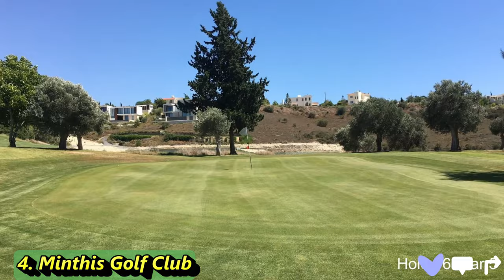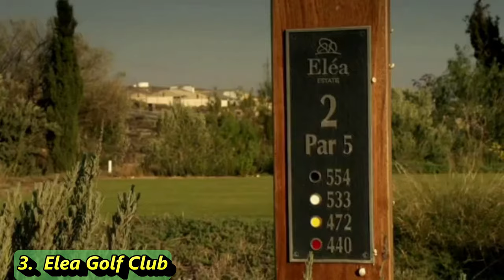Top Golf Courses in Cyprus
Welcome to our list of the top golf courses in Cyprus! In this video, we showcase some of the best golf courses in the country and highlight why they're so important to comment on.

Cyprus may be known for its beautiful beaches and stunning landscapes, but it's also a great destination for golfers. With its warm weather, stunning views, and world-class golf courses, it's no wonder why Cyprus is a popular destination for golf enthusiasts.

In this video, we'll take you on a tour of the top golf courses in Cyprus, including Elea Golf Club, Secret Valley Golf Course, and Aphrodite Hills Golf Course. We'll show you what makes each course unique and highlight some of their most challenging and enjoyable holes.

But why is it so important to comment on our list of the top golf courses in Cyprus? By leaving a comment, you can help us keep our list up-to-date and ensure that we're showcasing the best courses in the country. Plus, we'll be using your feedback to create future update videos, so your comment could be featured in our next video!

Whether you're a local resident or a visitor to the country, our list of the top golf courses in Cyprus is a great resource for finding your next round of golf. So join us as we explore these stunning courses and see why they're some of the best in the world.

Cyprus
1. Aphrodite Hills - PGA National Cyprus
2. Secret Valley
3. Elea Golf Club
4. Minthis Golf Club
5. Korineum Golf & Country Club
6. Vikla Golf & Country Club